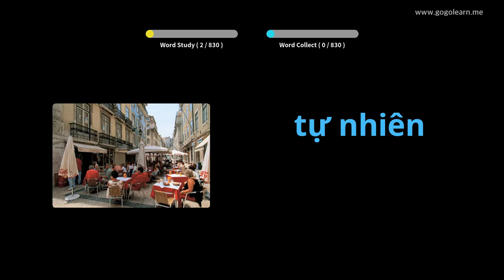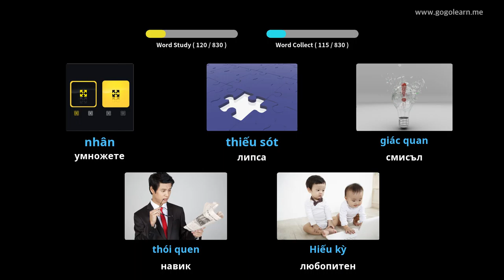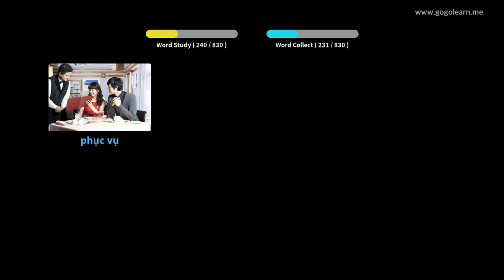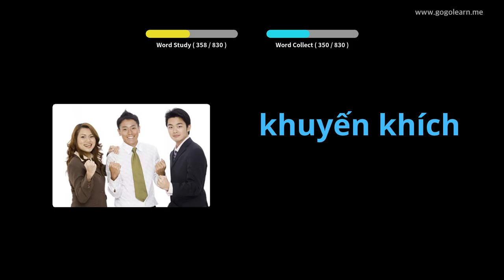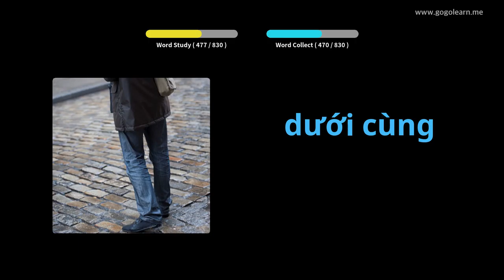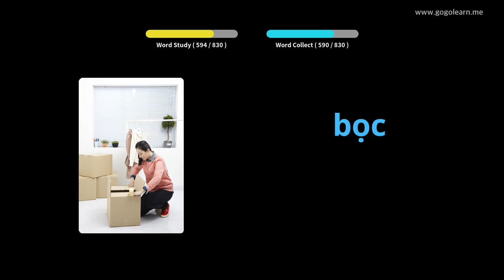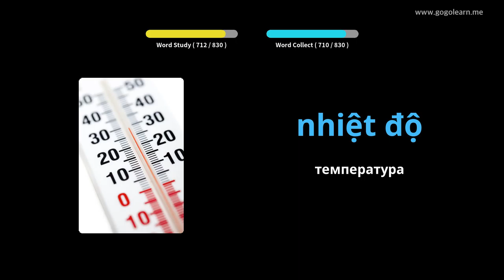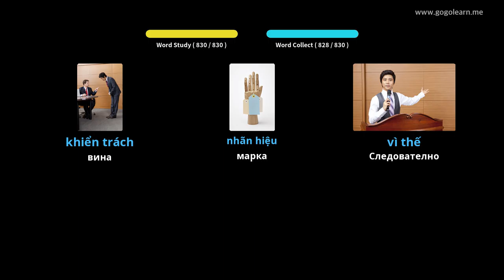Виетнамски речник Слушане докато спи | Golearn